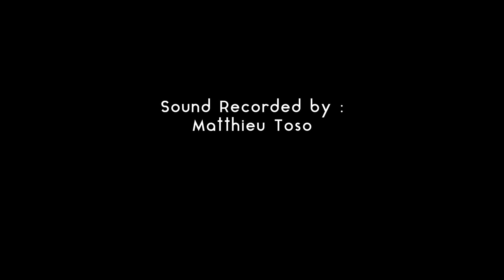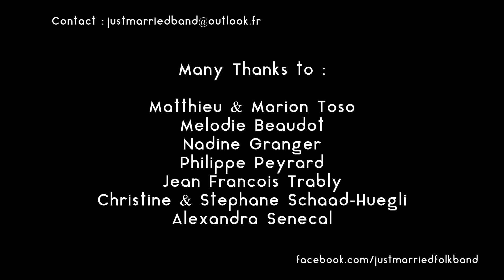Twenty One Pilots - House Of Gold (Just Married band Cover)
(2018)
JUST MARRIED BAND (FR) IS :
Céline Tissier (Singer - tambourine)
Jérémy Tissier (Guitars - Stompbox)

A Twenty One Pilots Cover.

Produced by Jérémy Tissier
Scenario by Just Married Band
Directed by Just Married Band
Sound recorded by Matthieu Toso
Shooted by Jérémy Tissier
Figurante : Mélodie Beaudot

Many Thanks to :
Matthieu & Marion Toso
Mélodie Beaudot
Nadine Granger
Philippe Peyrard
Jean François Trably
Christine & Stephane Schaad-Huegli